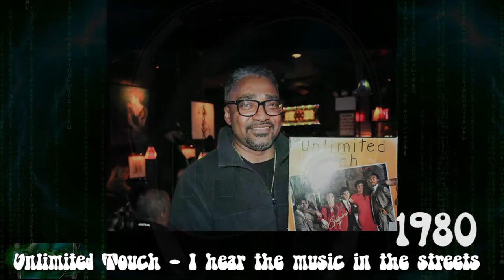Unlimited Touch - I hear the music in the streets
Date - 1980

Unlimited Touch
New York
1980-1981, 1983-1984